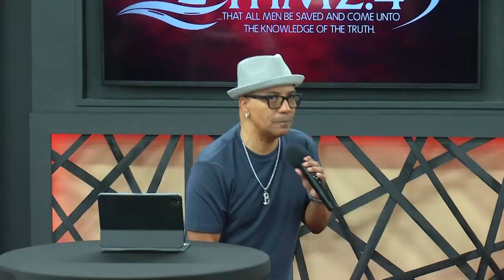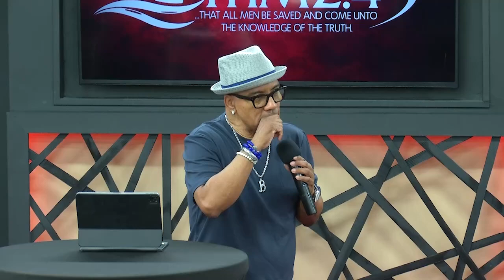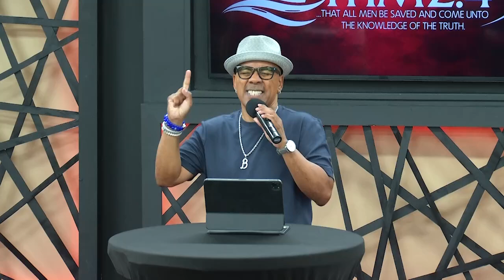The Grace Called "Favor" Part2 - Sunday Service - 07.28.2024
Victory Christian Church International Sunday Replay
Title: The Grace Called "Favor"  Part2
Speakers: Apostles Tony Brazelton
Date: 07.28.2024